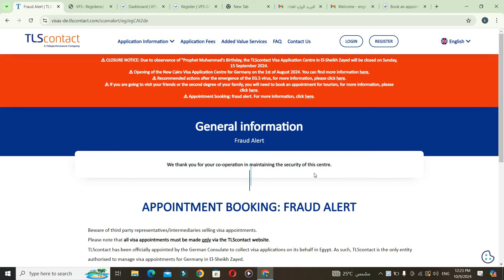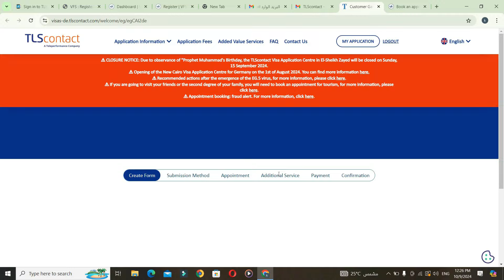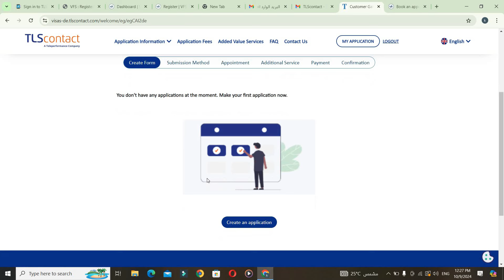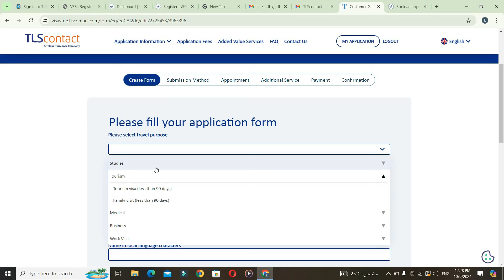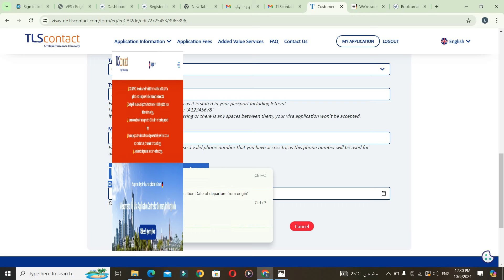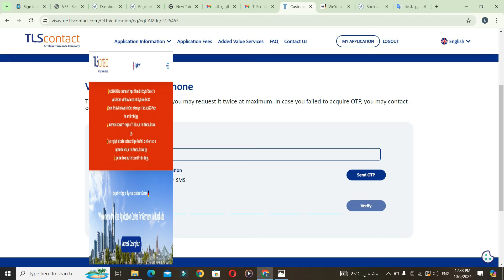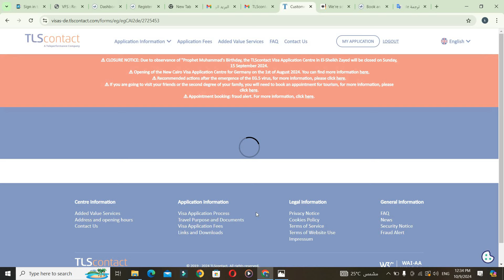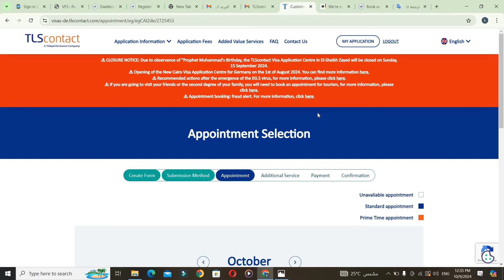طريقة حجز موعد لتاشيرة المانيا 2025 خطوة بخطوة TLS contact in Germany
travel to germany
طريقة حجز ميعاد من سفارة المانيا ومن مكتب tls بسهولة خطوة بخطوة فى 2025
ازاى تحجز ميعاد للتقديم على تاشيرة شنجن للسفر الى المانيا
كيفية حجز ميعاد للتقديم على تاشيرة المانيا
كيفية حجز مواعيد من السفارة للتقديم على فيزا المانيا

Saudi culture and traditions
 Riyadh city tour
Riyadh nightlife

تتبع الرحلات الجوية مباشرة ومعرفة مكان ووقت وصول الطائرة بدون الانتظارة فى المطارات عن طريق تطبيق flightradar24